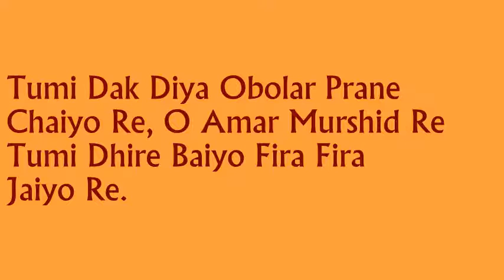Tumi Dhire Baiyo Fira Fira Jaiyo Re ~ Mallika || তুমি ধীরে বাইও ফিরা ফিরা যাইও রে ~ মল্লিকা